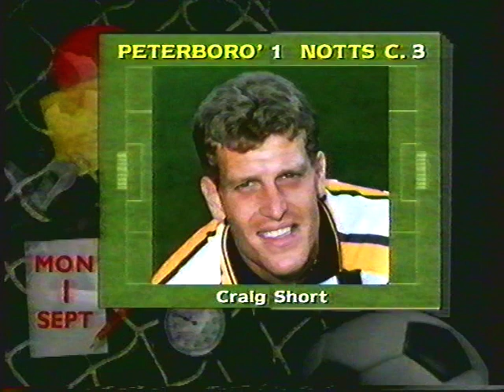29.09.92 Peterborough v Notts County (Div 1)